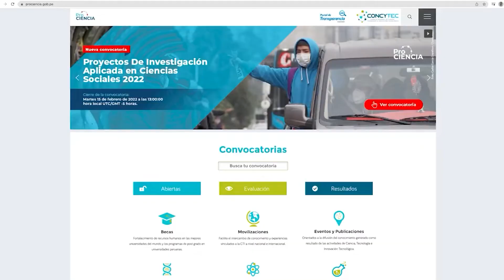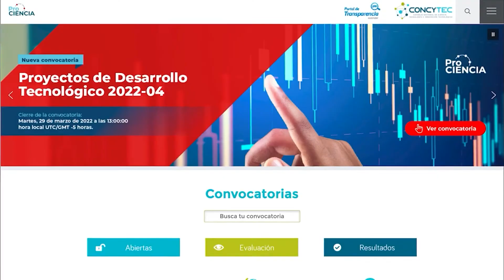Dosis de Ciencia: La CTI para mejorar el acceso de alimentos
🔬🇵🇪 ¡Y ya llegó tu DosisDeCiencia, el noticiero científico del Concytec!
InseguridadAlimentaria 🥗 Hoy te explicaremos cómo es que la ciencia, la tecnología y la innovación pueden ayudarnos ante una posible crisis alimentaria.